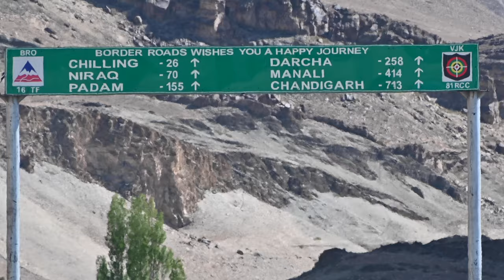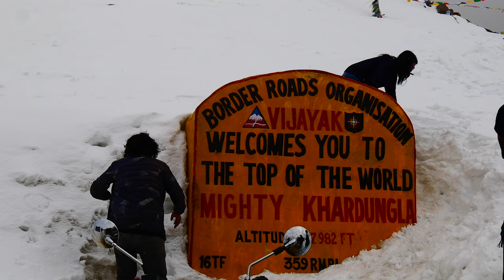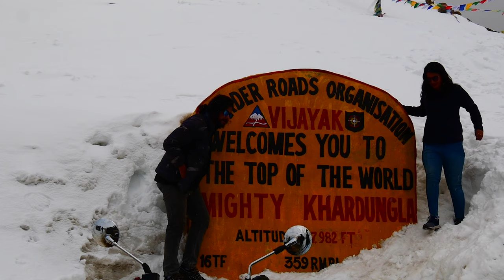Leh Ladakh Trip 2021 | Nubra, Pangong, Khardungla - The Complete Tour Guide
many of are asking in my ladakh videos about how to go to ladakh? what are covid guidelines? which places are open or close? how to get permit? is there any road blocked? how to rent the bike and which hotels to book?

Book Packages in Ladakh - Noorboo ji - 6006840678
Book Cab in Ladakh - Gytso Ji - (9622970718)
Book Hotel in Ladakh - THE GRAND YASMIN HOTEL ( 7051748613)
pangong hotel booking - tony - 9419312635

Visit Ladakh - All open at this momment - RTPCR Required! - No need to carry any other documents.

you can find the whole ladakh series here

share Love ❤️